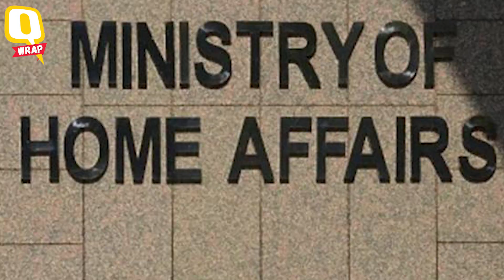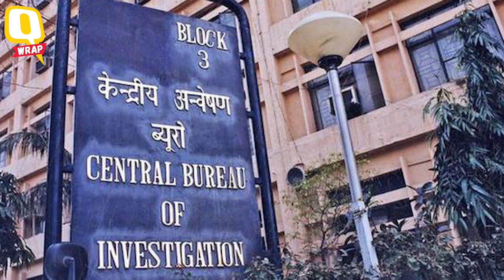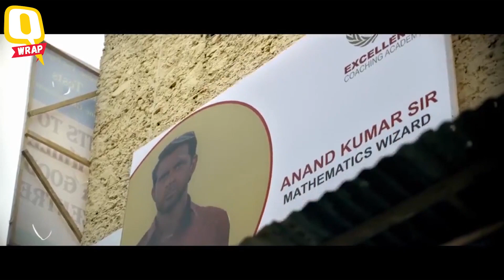QWrap: Karnataka Political Crisis Continues; ‘Super 30’ Review | The Quint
From Karnataka political crisis to ‘Super 30’ review, here are the top stories of the day.